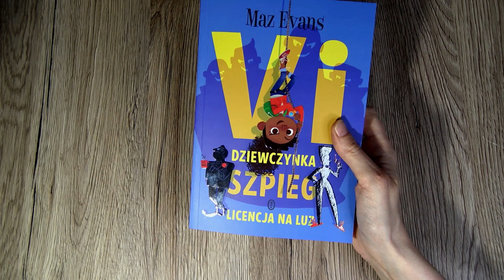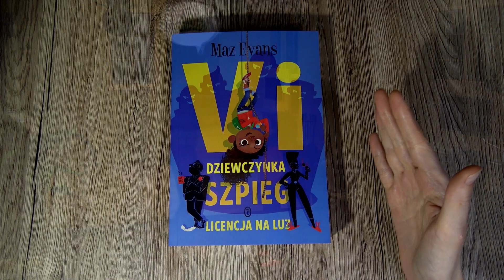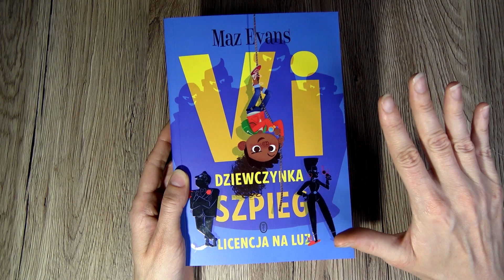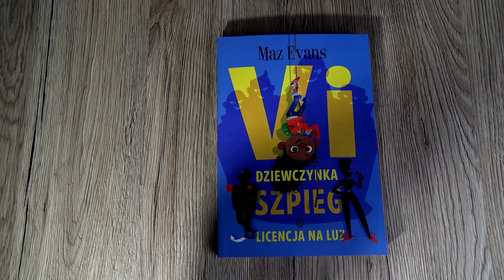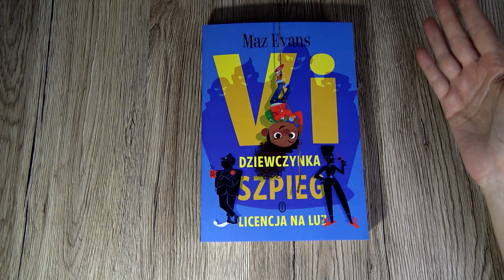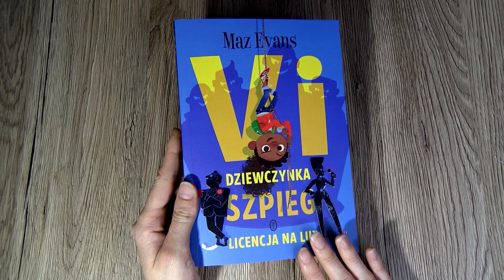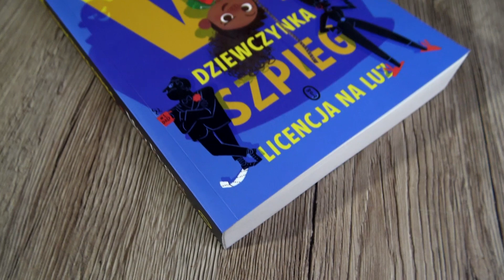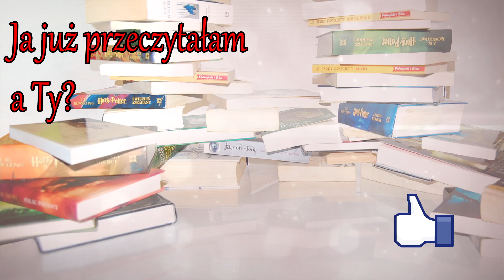Vi dziewczynka szpieg licencja na luz Maz Evans Wydawnictwo Literackie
“Vi, dziewczynka szpieg. Licencja na luz” to najnowsza książka Maz Evans wydana przez Wydawnictwo Literackie, któremu dziękuję za jej przysłanie. Główną bohaterką jest Vi, której mama w przeszłości była szpiegiem. Jednak porzuciła tę profesję dla swojej córki i jej bezpieczeństwa. Ojciec dziewczynki nie żyje, a dziewczyna mieszka z mamą i babcią, która również była szpiegiem. Pustka po zmarłym ojcu wkrótce może się zapełnić, gdyż jej mama wychodzi za mąż za jej nauczyciela. Wydaje się, że wszystko zmierza ku lepszemu, ale to tylko pozory, które legną w gruzach na ślubie jej mamy za sprawą Roberta. Kim jest Robert? Tego i więcej dowiecie z mojej recenzji na, którą was zapraszam.

Muzyka:
The following music was used for this media project: